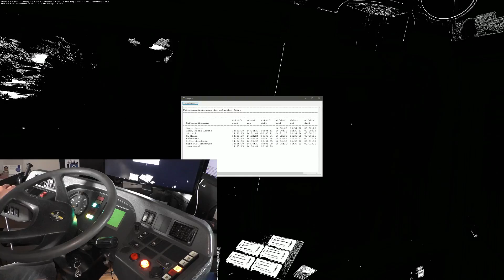OMSI 2 Let's Play #148 Mit dem O305 durch Cheb [Dashboardcam}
OMSI 2 der Omnibussimulator ist ein sehr realistischer Simulator bei dem ihr euch in die Lage eines Busfahrers versetzen könnt. In OMSI2 sind jetzt auch im Gegensatz zu OMSI Gelenkbusse mit im Spiel. Viele Addons z.B Hamburg T&N, Wien, Stadtbus o305 und Berlin X10 versüßen euch den Fahrspaß. Ihr seid nun dran eure Fahrgäste an Ort und Stelle zubringen…Verkauf der Fahrkarten sanfte Fahrweise und und und inklusive.